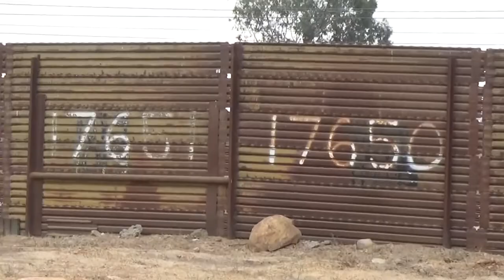Tardará un mes secado de prototipos de muro fronterizo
Los ocho prototipos ordenados por el presidente Donald Trump para el muro en la frontera entre México y Estados Unidos tardarán un mes para su secado total y hasta 60 días para una evaluación rigurosa